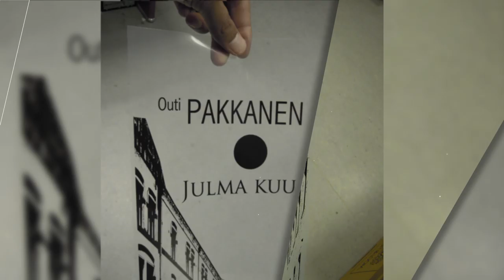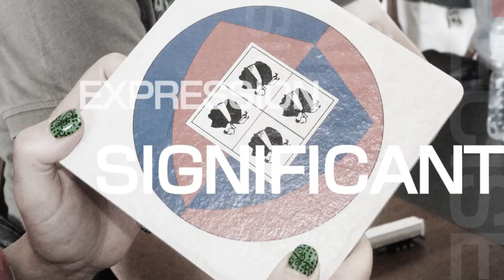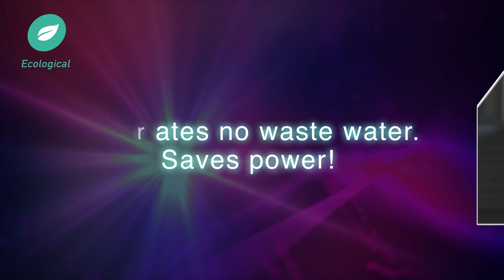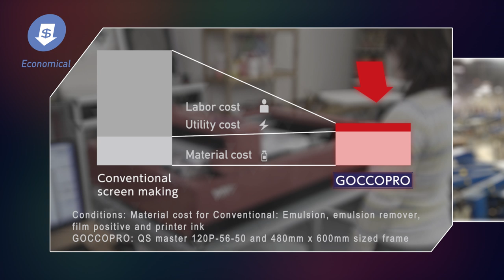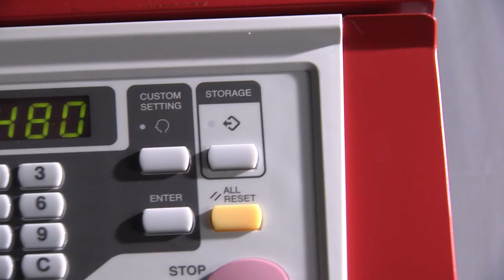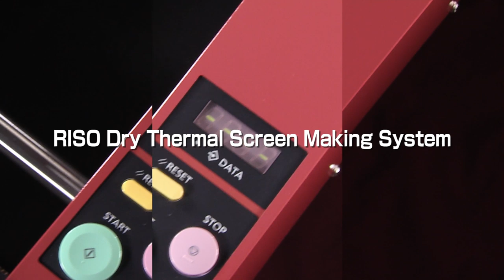The Concept of the GOCCOPRO Digital Screen Maker ‹RISO›